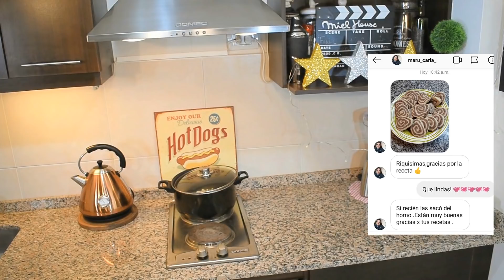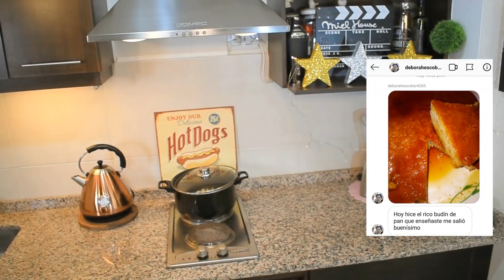BIFES A LA CRIOLLA receta en 1 paso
Como preparar EN MINUTOS unos deliciosos bifes a la criolla, con ingredientes simples y solo una cacerola.

NOTA: adaptar las cantidades,  en esta receta salen aproximadamente 5 platos generosos o mas.
También como cualquier preparación de olla, pueden variar condimentos y otros ingredientes a gusto y costumbres.

INGREDIENTES:
Carne en churrascos: 1,250 KG
Papas: 1 KG
Tomates: 1 kg
cebollas: 400 gr
morron: 150 gr
zanahorias: 50 gr
perejil: un puñado
sal y pimienta: a gusto
caldo: 1 taza
arvejas: 1/2 taza
Huevos: a gusto ( ideal 1 por persona)

Música de la biblioteca gratuita de YouTube para creadores.